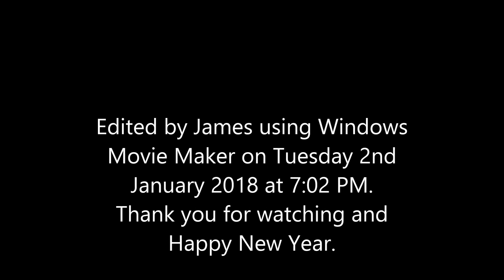New Years Eve 2017/18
New Years Eve at Footscray Park at 9:30 PM. New Years Eve in Melbourne at 12:00 AM